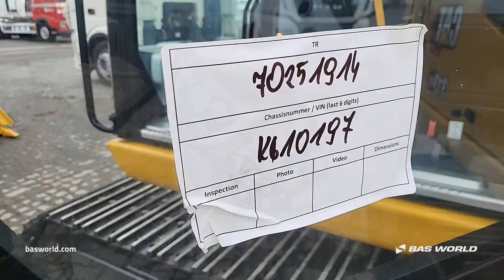Caterpillar - 2024 - BAS World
Reference: 70251914

At BAS World we speak multiple languages to help you in the best way we can. If you want to buy this Caterpillar , don't hesitate to contact our sales team. They can tell you everything about this Caterpillar  for sale.